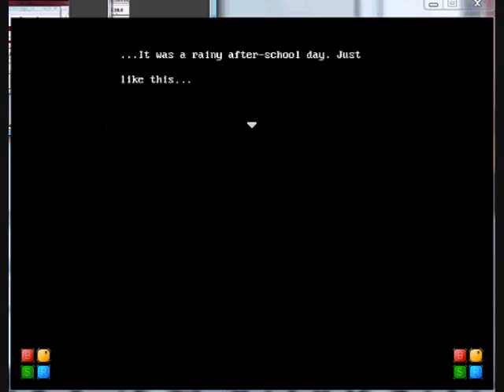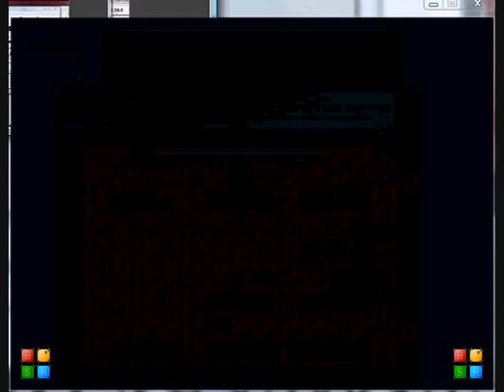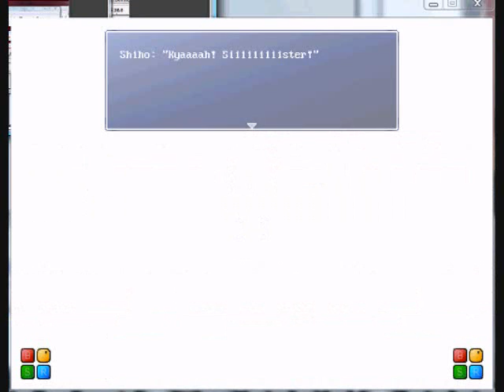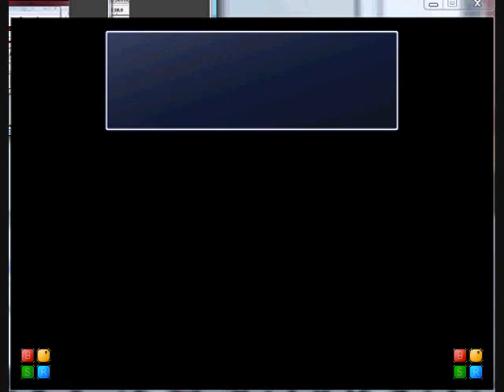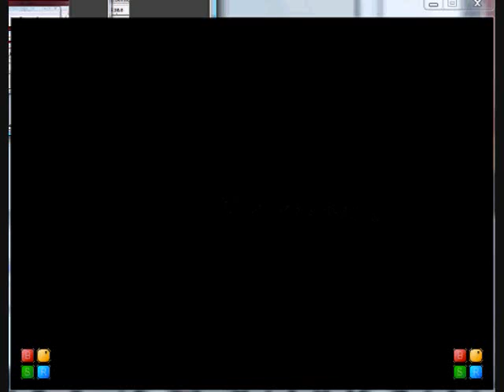Let's Play " Corpse Party: Zero " Part 1 (English)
Hello guise it's Laidesman, and here today I bring to you my first ever video with my voice! Today I am playing "Corpse Party: Zero"  a fan made game set before the events of "Corpse Party: PC". The background music didn't get picked up, uh hopefully by the next time I will have that fixed.
I do not own the game, or the music and such
the only thing I own is my voice!